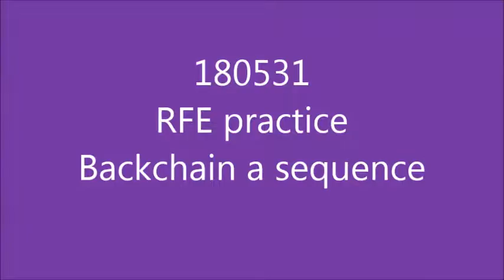180531G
RFE practice, Backchain a sequence